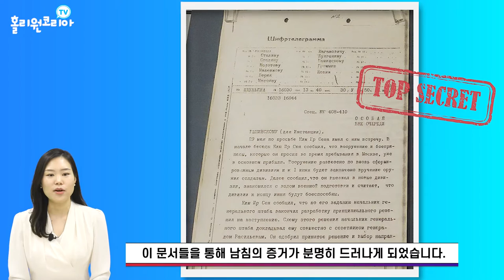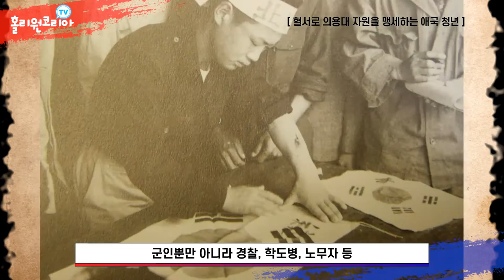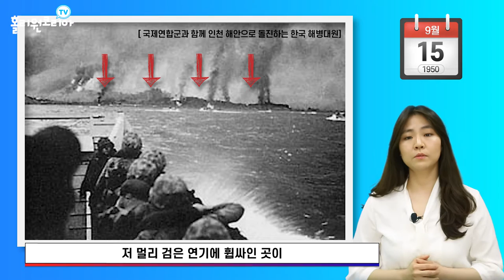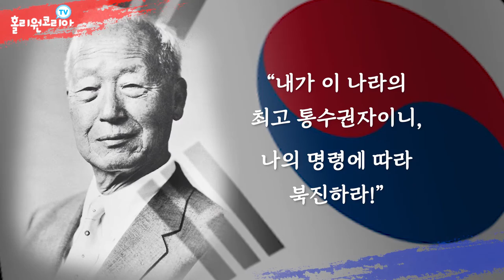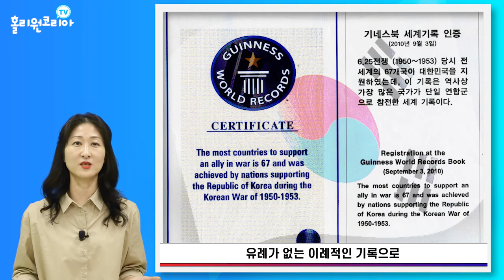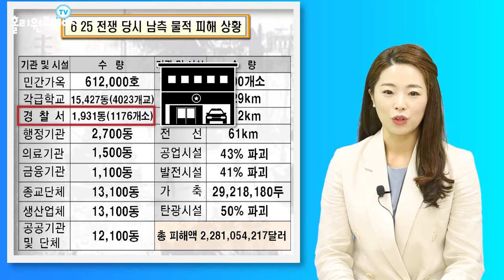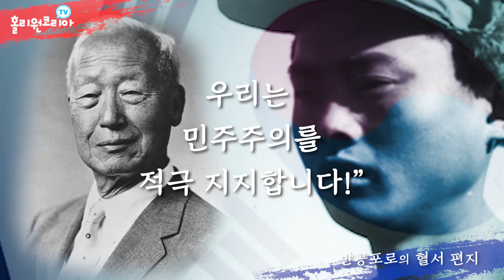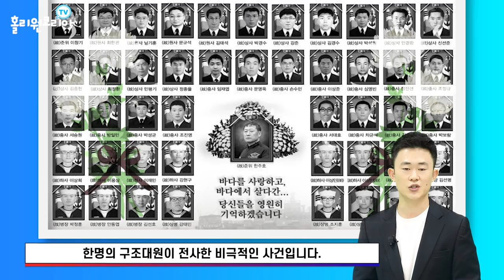[이야기로 듣는 6.25전쟁 사진전 The 'June 25' Korean War Photo Exhibition with Special Stories] 종합편 Full Version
[이야기로 듣는 6.25전쟁 사진전] 종합편
[The 'June 25' Korean War Photo Exhibition with Special Stories] Full Version

우리가 꼭 알아야 할 6.25전쟁 이야기와 그 안에 숨겨진 감동 스토리까지!
[이야기로 듣는 6.25전쟁 사진전] 종합편을 통해 만나보세요!

● 기획 : 홀리원코리아
● 제작프로듀서 : 최훈홍 PD (PLAN-G MEDIA)
● 영상제작: 윤영훈 PD (더씨드/THE SEED)
● 그래픽 디자인 : 홀리원코리아

※홀리원코리아TV 후원하기: 국민 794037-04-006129 이경아(홀리원코리아)

[출처]

[이야기로 듣는 6.25전쟁 사진전] 2편 "대한민국을 지켜내자! 한국군의 활약"

[이야기로 듣는 6.25전쟁 사진전] 3편 "낙동강 방어선 전투 & 낙동강 방어선 전투의 영웅"

[이야기로 듣는 6.25전쟁 사진전] 5편 "서울 수복과 압록강으로 향한 통일의 꿈"

[이야기로 듣는 6.25전쟁 사진전] 6편 “중국인민지원군의 개입과 1.4후퇴 및 고지쟁탈전”

[이야기로 듣는 6.25전쟁 사진전] 8편 “6.25전쟁으로 인한 피해, 조선인민군의 만행”

[이야기로 듣는 6.25전쟁 사진전] 11편 “정전협정과 끝나지 않은 전쟁, 6.25전쟁 종전과 통일한국”